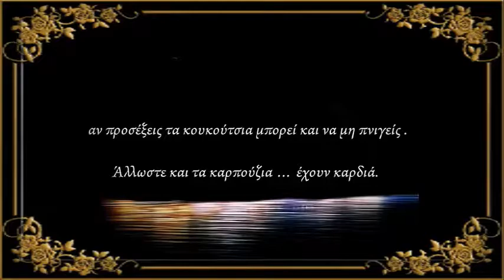'Ποιητικές Συνωμοσίες'- Δημήτρης Μίχας "ΤΣΙΓΓΑΝΙΚΗ ΠΟΙΗΣΗ" μέρος 2ο - ΑΝΘΟΛΟΓΙΑ ΘΑΝΑΣΗ ΠΑΝΟΥ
Ο Δημήτρης Μίχας πλέκει αρμονικά, ανέκδοτα ποιητικά κείμενα, μ' ένα μαγικό μουσικό χαλΊ κυρίως από το χώρο της Nu και Avant Garde jazz και την εκπομπή ''Ποιητικές Συνωμοσίες'' μέσα απο τον